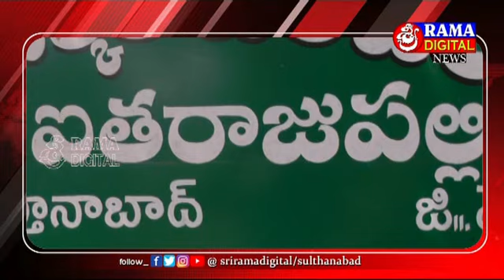20November2022 || Siti News